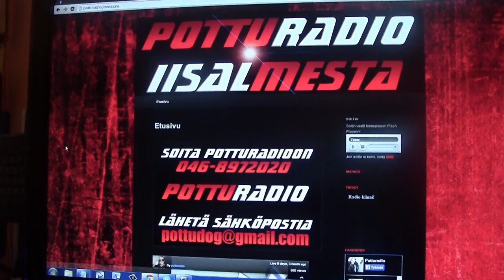Perjantain pätkiä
Kik: pottukoira